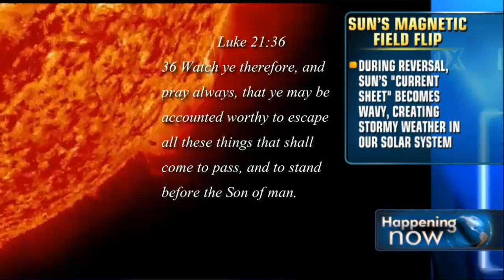Signs in the Sun : The Sun is about to undergo a Major Magnetic Pole Shift (Aug 08, 2013)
A storm is coming: Sun's poles are set to FLIP within four months and it could lead to bad weather and radio disruption